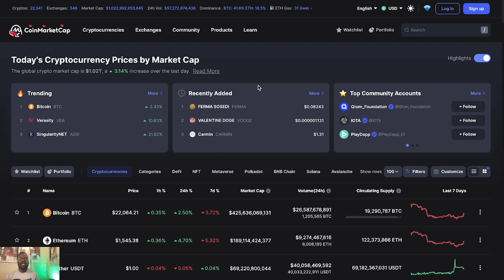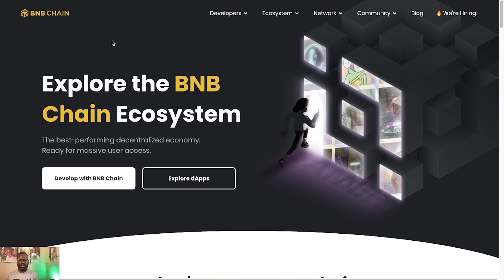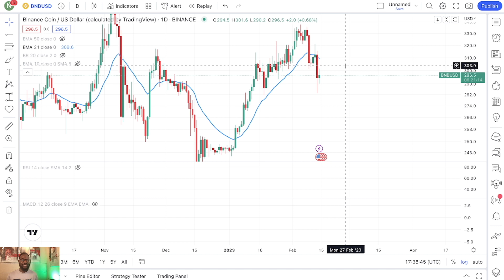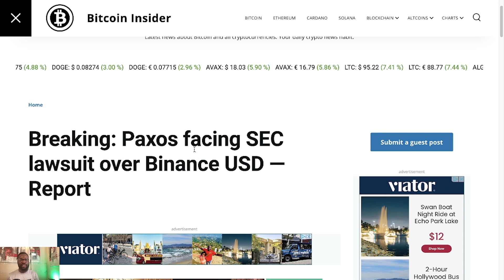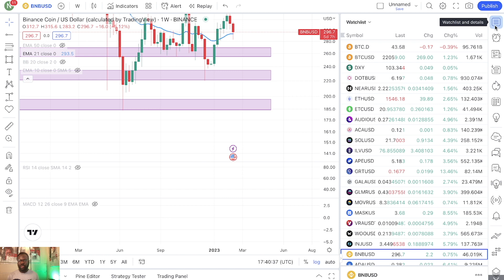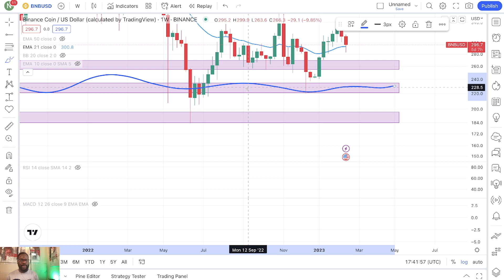SEC TRY TO DESTROY BINANCE🚨🚨 BNB COIN TO CRASH AS A RESULT/ PRICE UPDATE